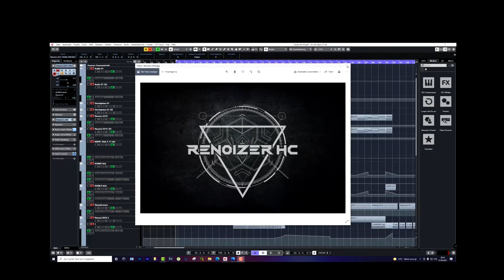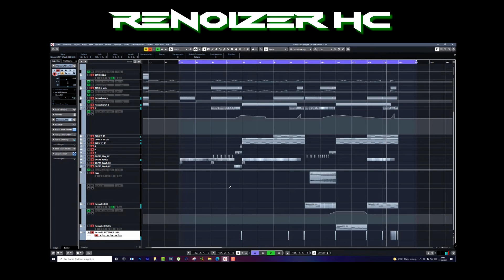Renoizer HC on work II